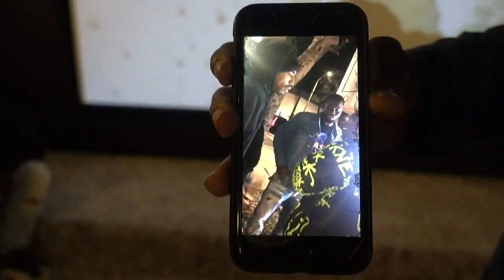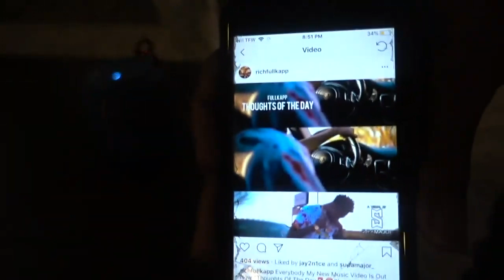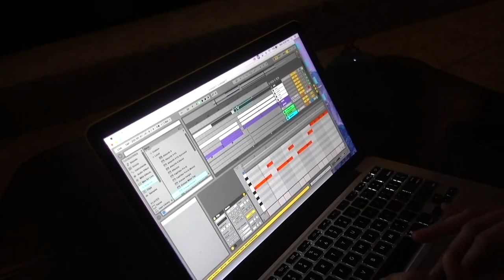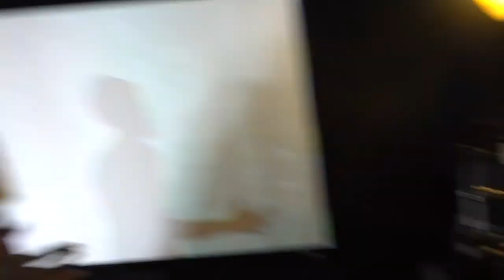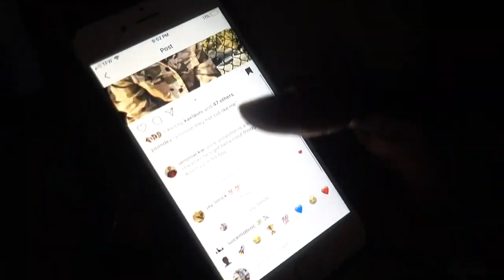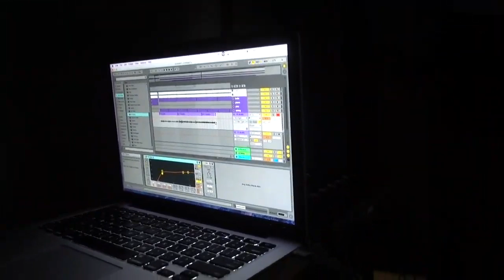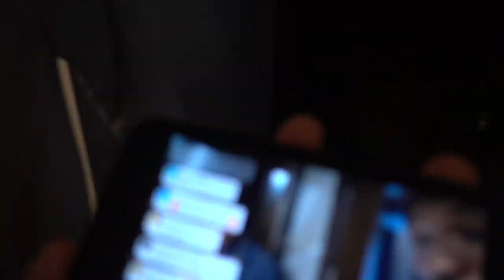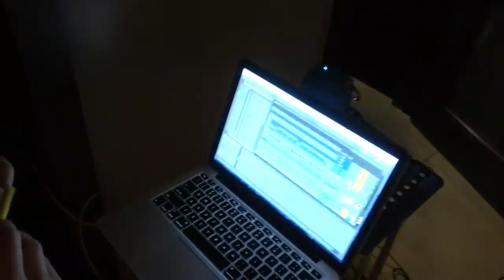They think i'm a producer | Scuffed House [11/2/2019] [2/2 VOD]